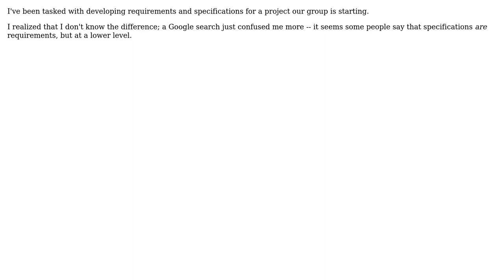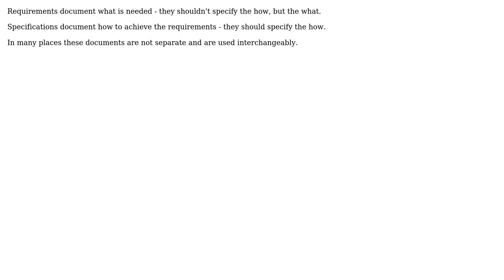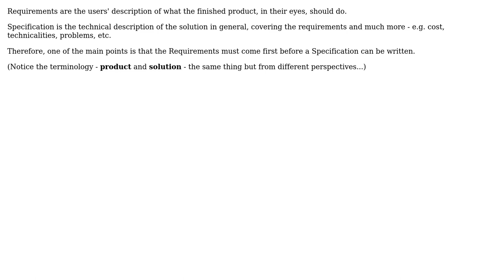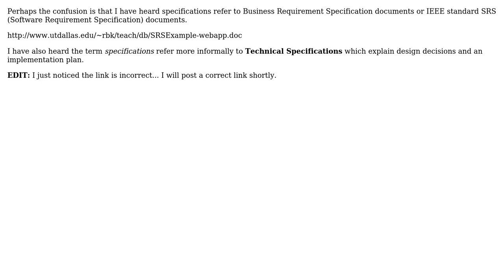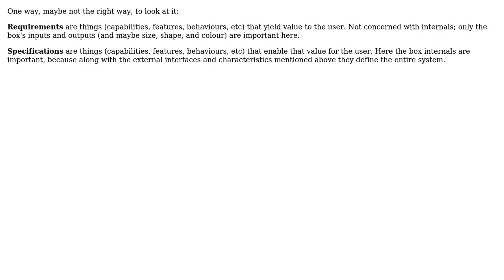Software Engineering: What is the difference between requirements and specifications?